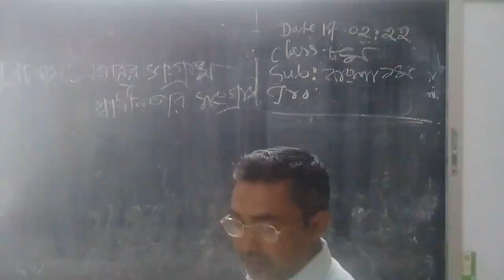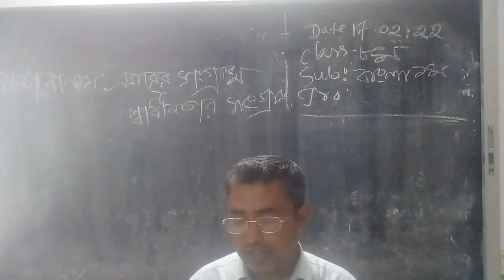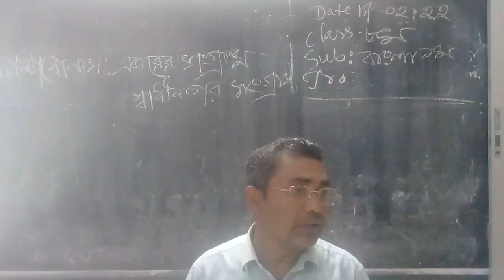Class Eight bangla